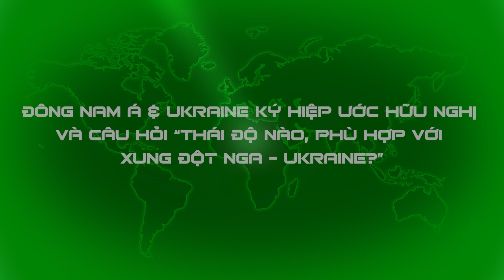UNBOXING FILE | Không muốn rước phiền phức, ASEAN không cho Zelensky livestream tại thượng đỉnh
Bên lề Hội nghị Thượng đỉnh ASEAN, các nước Đông Nam Á đã ký với Ukraine hiệp ước thân thiện nhưng không đạt sự đồng thuận trong việc để Tổng thống nước này phát biểu trực tuyến. Đằng sau quyết định này là những lý do hết sức tế nhị.
📯 NỘI DUNG LIÊN QUAN:
Tiếp cận các hàm ý Trung Quốc, thân Mỹ và Việt Nam về quan hệ Việt - Trung
TỔNG ĐÀI (HOTLINE)⚡️☎️
📯 HƯỚNG DẪN GỬI BÀI CỘNG TÁC:
📯 HƯỚNG DẪN ỦNG HỘ:
Quý vị và các bạn có thể ủng hộ ban biên tập Tư liệu mở Unboxing File thông qua công cụ Super Stickers hoặc Super Chat của Youtube, tại ô thảo luận (chat) trong các buổi công chiếu của kênh.